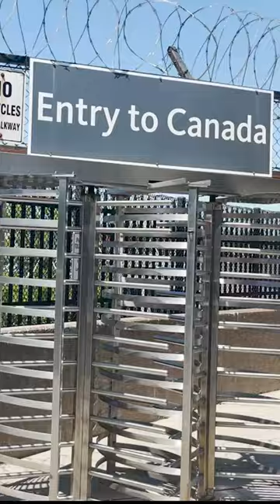US CANADA BORDER 🇺🇸 🇨🇦 - RAINBOW BRIDGE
Crossing the rainbow bridge is a beautiful experience with amazing views of the Niagara Falls